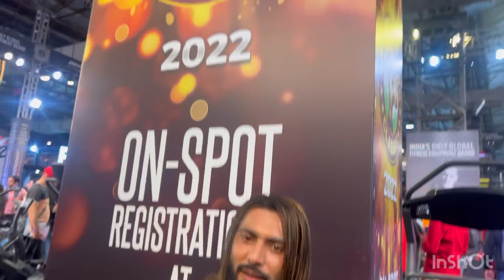Kya Difference Hai Bodybuilding & Classic Bodybuilding Me | Nadeem sultan | Indian Rock | RupalNanda